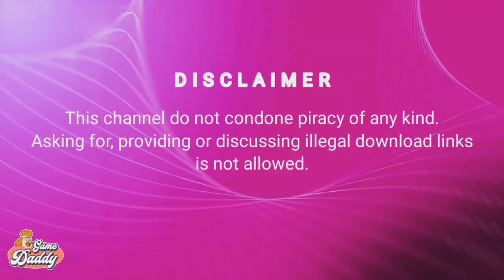SKYLINE LATEST GPU DRIVERS DOWNLOAD | EGGNS PORTED GPU DRIVERS!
👉Support ✅